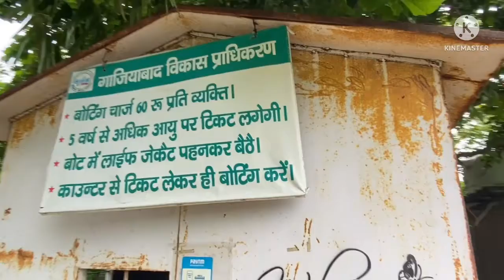City forest,Ghaziabad Part-2